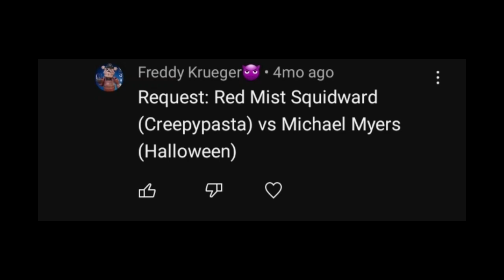Michael myers (halloween) vs squidward red mist